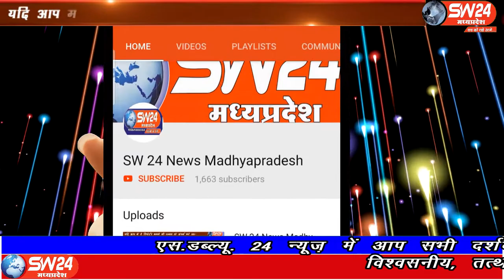SW 24 News Madhyapradesh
बड़वानी जिले में पिछले 3 माह से वेतन नही मिलने से नाराज जिला अस्पताल के सफाईकर्मी सिक्युरिटी गार्ड सहित अन्य कर्मचारियों ने आज जनप्रतिनिधियों से चर्चा कर जिला अस्पताल के सामने प्रदर्शन किया। बड़वानी से अतुल कुमावत की रिर्पोट